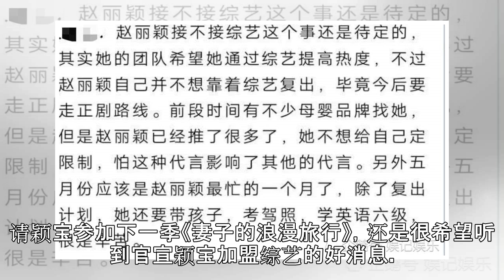赵丽颖被曝5月忙复出，疑加盟中餐厅(图)